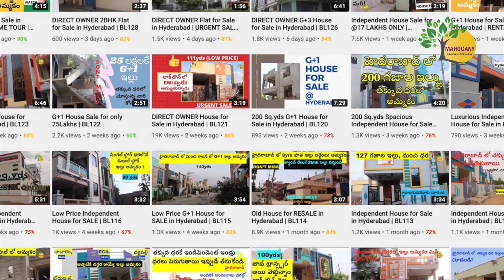Fully LRS Paid Open Plot For Sale in Hyderabad | BL297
Location : Peerzadiguda

Highlights :

125yards, North West Facing
Price : 42k per sq.yrd ( Negotiable)
Fully LRS paid
30ft Road front & Side
Warangal Highway 2km
Developing surrounded Area.

1 నిర్దిష్ట సైట్ సందర్శన కోసం: 99/రూ.లు మాత్రమే